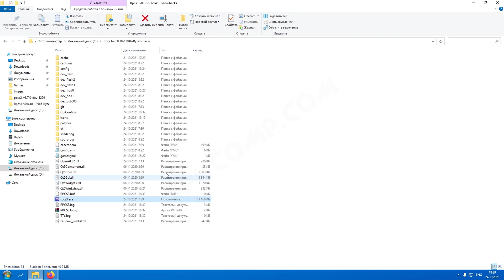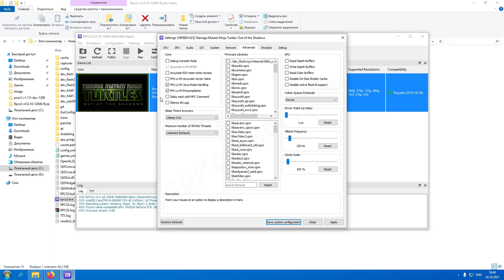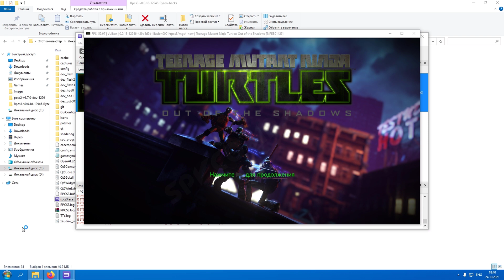RPCS3 настройка эмулятора для Teenage Mutant Ninja Turtles Out of the Shadows (full speed, 4K)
Как настроить эмулятор RPCS3 v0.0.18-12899 для запуска игры Teenage Mutant Ninja Turtles Out of the Shadows в 4K разрешении